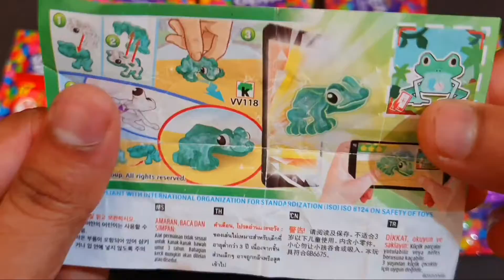kinder surprise egg toys opening | kinder joy chocolate asmr | satisfying video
Shown here is the unpacking of sweets, candies, ASMR lollipops and kinder surprise